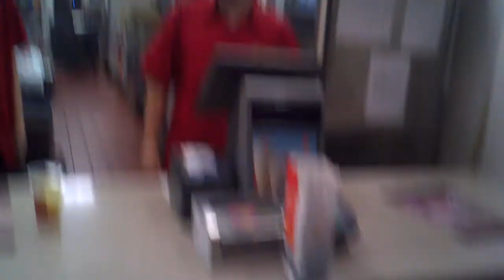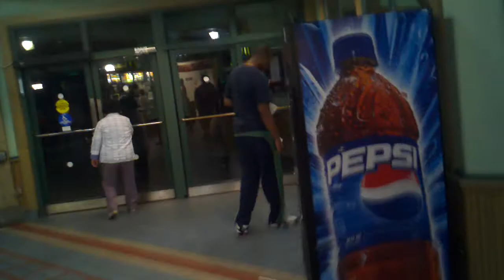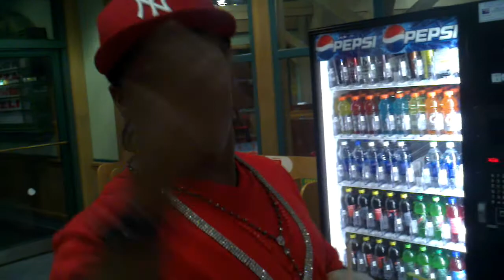Pharm Records Trip To Gloversville, NY Upper Deck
The whole Pharm record team, Guettz, Bootz, Future, Pharm, Young Day, Lulu, Ant.  Missing some people but you know.